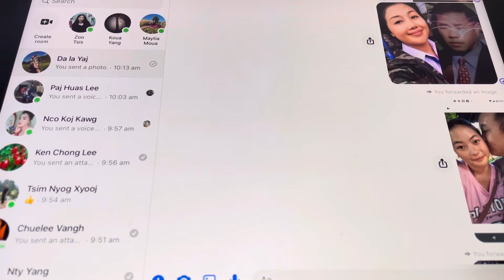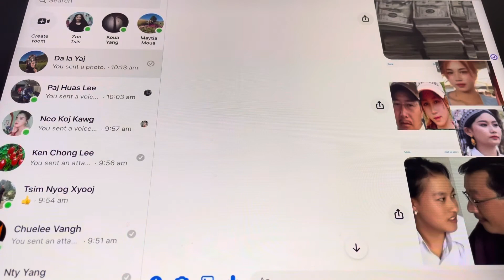txiv nraug nrab ua neej zoosiad heev